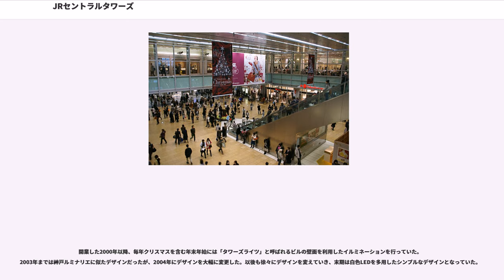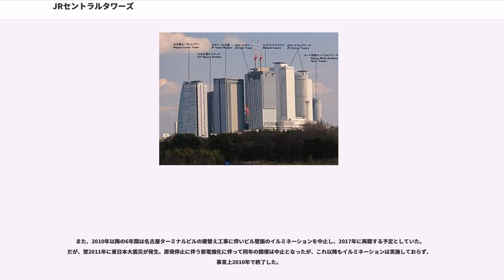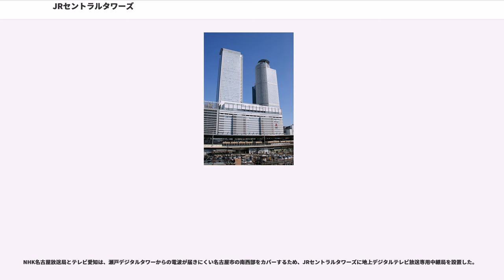JRセントラルタワーズ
JRセントラルタワーズ（ジェイアール セントラルタワーズ、英称:"JR Central Towers"）は、愛知県名古屋市中村区のJR名古屋駅に併設されている複合施設（駅ビル）である。

地上18階建ての低層部と、高さ200 mを超える2つのタワーから成る超高層ビルである。建物の高さはオフィス棟（245.1 m・地上51階建て）の方が高いが、階数はホテル棟（226 m・地上53階建て）が多い。竣工時は名古屋市で最も高い建造物であったが、現在は当ビルの南東に位置するミッドランドスクエア（247 m）にその座を譲っている。晴天時には岐阜県の岐阜城(金華山)や三重県の御在所岳などからでもその姿を見ることができ、名古屋のランドマークとして人気スポットになっている。かつては期間限定ではあるものの、名古屋の民放ラジオ局が共同運営するサテライトスタジオがあった。

2010年6月23日には、瀬戸デジタルタワーから送信されている地上デジタルテレビ放送の難視聴を解消することを目的として、NHK名古屋放送局とテレビ愛知がそれぞれ名駅中継局を開局した。

郵便番号は、〒450-60xxがビル専用に設定されている(xxは階数、90の場合は地下、90を除く53より多い数字は入居する特定企業専用の番号となる)。

エレベーター数

旧駅舎の老朽化
1937年（昭和12年）に竣工した名古屋駅旧駅ビル老朽化により1990年（平成2年）に基本構想が発表される。

名古屋駅周辺の線路も敷地として含めて申請し、本来の名古屋駅の敷地面積では建設不可能な大規模なものとなったため、建築許可をめぐり問題とされたが、最終的には政治力で認可された。

当初の計画では「ホテル棟60階，オフィス棟57階(高さ270 m)，地下7階，延べ床面積45万m，ホテル客室850，百貨店店舗面積9.5万m」であった。このようなツインビルにした理由は，コンコースの下にはすでに地下鉄桜通線が通っていたために，その部分に深い基礎を打ち込むことが困難であったからである。

運営会社の設立
1992年（平成4年）内にホテル業務と百貨店会社を設立。当初は百貨店部門は株式会社松坂屋が支援の予定であった。

旧駅ビル解体
1993年（平成5年）12月2日 同年10月に営業を終了した旧駅ビルと東海旅客鉄道（JR東海）本社ビルを解体開始。

建設開始
1994年（平成6年）、解体終了に伴い建設を開始。ならびにビル運営会社を設立。

百貨店運営協力会社決まる
株式会社松坂屋の支援断念に伴い、他の支援先を探し始める。

その後、1996年（平成8年）から1997年（平成9年）までに株式会社高島屋が協力、出資に合意、会社名が株式会社ジェイアール東海高島屋に決まる。

棟上から各施設オープンまで

バブル期に構想されバブル崩壊後に竣工し、一時はその成功が疑問視されたが、竣工後はデパート、オフィス、ホテルとも人気で名古屋の商業中心として名駅を栄と並立する地位に押し上げ、いわゆる「名古屋摩天楼」の先駆けとなったビルでもある。一部では「高島屋効果」との言い方もあるが、これは地方から一番行きやすい百貨店とJRが宣伝した影響もある。

低層階はジェイアール名古屋タカシマヤ（一部東急ハンズ）からなる。15階から18階は名古屋マリオットアソシアホテルの共用施設とスカイストリートが入居しており、19階以上の高層階はオフィス棟とホテル棟のツイン構造となっている。オフィス棟最上部には展望室があり、東海旅客鉄道（JR東海）本社、大成建設名古屋支店、三菱商事名古屋支社、株式会社全日警名古屋支社など多くの大企業が入っている。ホテル棟には名古屋マリオットアソシアホテルの客室が入り、最上部にはレストランとスカイバンケットがある。51階（最上階）にある展望台「パノラマハウス」は2005年（平成17年）10月2日にいったん営業を終了した。その後ジェイアール名古屋タカシマヤがエステ、ワインバー、カフェなどが連なる「パノラマサロン」として改装し再オープンしている。また、大名古屋ビルヂングの建て替えによる取り壊しに伴い、同ビルにあった大名古屋ビル献血ルームが2011年10月8日にオフィスタワー20階に移転し、新たに「献血ルーム タワーズ20」としてオープンした...